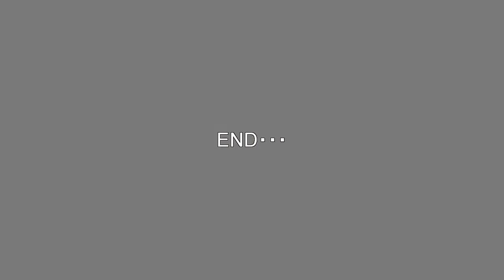福智山ろく花公園冬景色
春、秋には緑に囲まれ様々な花咲き誇る福智山ろく花公園です。
冬の今頃は流石に落葉した後の南国の冬景色でした。